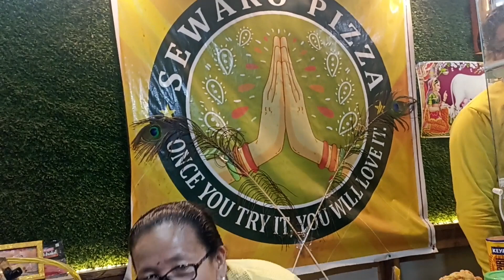Siliguri Food Vlog | Sewaro Pizza Streat Food at Pradhan Nagar | KFC like Leg Piece | WB vlog 2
Sewaro Pizza at Pradhan Nagar Siliguri | Leg peace like KFC | A day in Siliguri | WB vlog 2 |